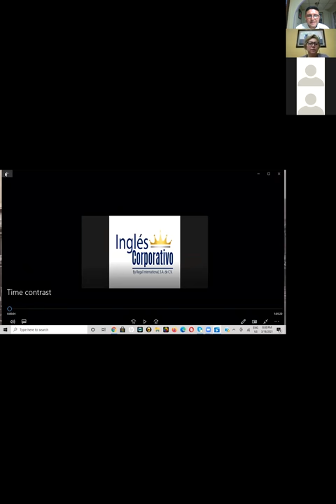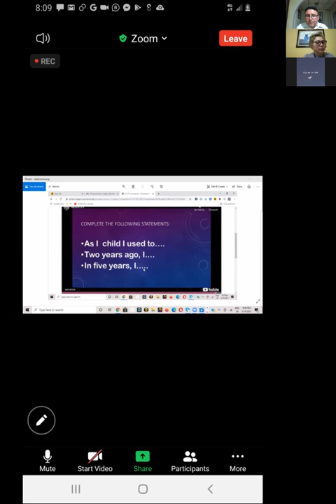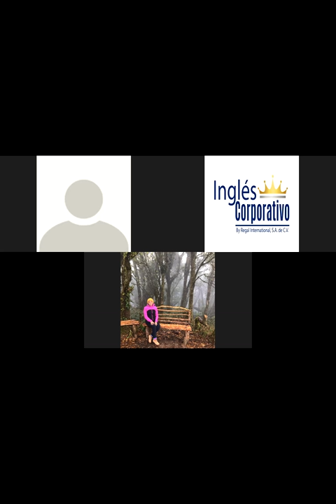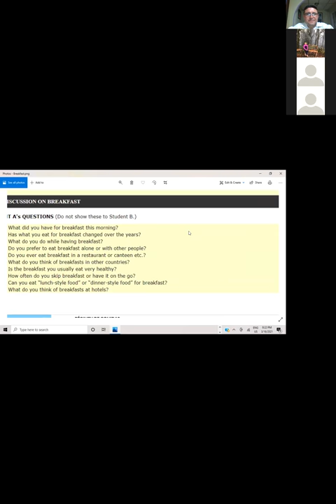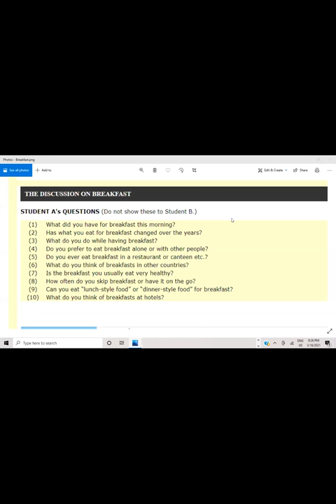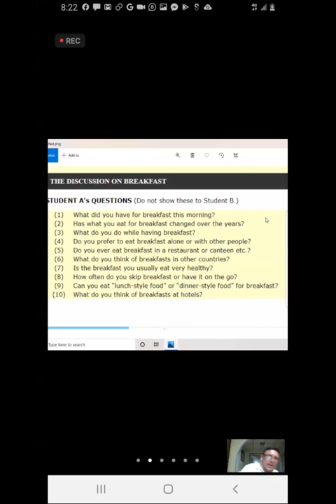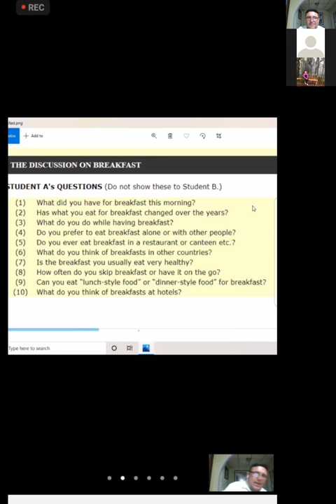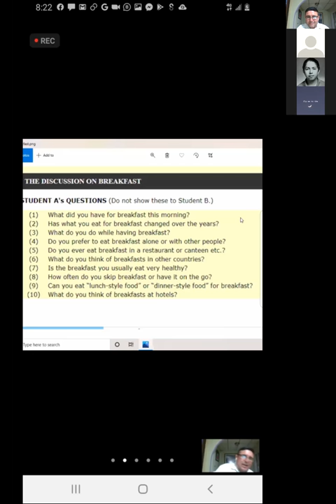Ingles Corporativo-Second conditional